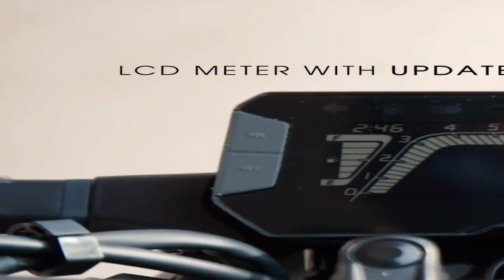Honda CB300F Details Review || India's First Flex Fuel Motorcycle Launched At Rs1.70 Lakh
– Key Specs & Features of Honda CB300F

- Engine : 293.52 cc
- Power : 24.4 PS
- Torque : 25.6 Nm
- Mileage : 30 kmpl
- Kerb Weight : 153 kg
- Brakes : Double Disc

About Honda CB300F

Honda has launched the 2024 CB300F Flex-fuel as India’s first 300cc flex-fuel bike, starting at Rs 1.70 lakh (ex-showroom, Delhi). It can run on a mixture of 85 percent ethanol and 15 percent petrol. Honda India has voluntarily recalled its 300-350cc bikes, including CB300F, CB300R, CB350, H’ness CB350 and CB350RS, over two mechanical issues.

The Honda CB300F is a 300cc streetfighter based on an all-new platform and engine. It is ideal for those who want a premium-looking 300cc commuter with a hint of sportiness.

Honda CB300F Price
The 2023 Honda CB300F comes in a single DLX Pro variant with a price tag of Rs. 1,70,001 (ex-showroom, Delhi). Honda currently offers the CB300F in three colour choices - Sports Red, Mat Axis Grey Metallic and Mat Marvel Blue Metallic.

Honda CB300F Features
The Honda CB300F boasts several features such as complete LED lighting, a digital LCD instrument panel displaying crucial data, including instantaneous and average mileage, distance until empty, gear position indicator and battery voltage, apart from regular info such as speed, tachometer, tripmeter, odometer readings, among others. The digital screen comes with a 5-level brightness adjustment.

Additionally, the bike includes the innovative Honda Smartphone Voice Control System (HSVCS), allowing users to connect their mobile phones for hands-free calling, playing music, checking the weather and getting turn-by-turn navigational assistance by using the switch cube on the left side along with voice commands. However, you will still need to spend extra in buying a helmet-mounted Bluetooth unit to use all these features. The motorcycle further gets a USB-C phone charging port, engine start/stop switch, hazard indicator, and split seat setup.

Honda CB300F Engine
The Honda CB300F is powered by the familiar 293.52cc, single-cylinder, air-oil-cooled, engine generating 24.5 PS @ 7500 rpm and 25.6 Nm @ 5500 rpm. The engine comes paired with a six-speed transmission with assist and slipper clutch. Further enhancing the rider safety is the inclusion of a basic traction control system as standard.

Honda CB300F Suspension & Brakes
The Honda CB300F is built on a diamond-type frame with an inverted fork at the front and a 5-step adjustable monoshock unit at the back. To ensure effective stopping power, there's a 276 mm disc brake at the front wheel and a 220 mm disc at the rear wheel, backed up by the assurance of a dual-channel ABS.

The Honda CB300F runs on wide radial tyres sized 110-section at the front and 150-section at the rear, both rolling on 17-inch alloy wheels. In terms of proportions, the Honda CB300F gets a ground clearance of 177mm, kerb weight of 153kg, and a fuel tank of 14.1 litres. The seat height of the Honda CB300F is 789mm. Honda CB300F Rivals

The Honda CB300F is the only air-cooled 300cc bike in India. However, other streetfighters in 300-400cc bike segment include the BMW G 310 R, KTM 390 Duke, Apache RTR 310, Triumph Speed 400, among others.

Honda Motorcycle & Scooter Limited has launched India's first Flex Fuel motorcycle, the CB 300F at Ra 1.70 lakh (ex-showroom). The new CB 300F is compatible with E85 Flex Fuel which can run on 85% ethanol and 15% Gasoline blend,". The features of the motorcycle are same as the regular edition. Here's a walkaround of the all-new Honda CB 300F Flex Fuel.

2024 Honda CB300f
Honda CB 300f 2025
Honda CB300f details review